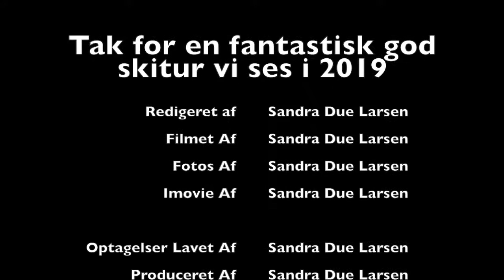Lavuk På Skitur 2018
I denne nye video har jeg fået til opgave at lave Ski filmen til Lavuk. Jeg var på skitur sammen med Lavuk i Frankrig i januar måned det var rigtig hyggeligt og rigtig sjovt og det var en fantastisk god skitur og jeg har lavet ski filmen færdigt så i kan se den og jeg er meget spændt på at høre hvad i synes om min ski film og jeg håber i kan lide den